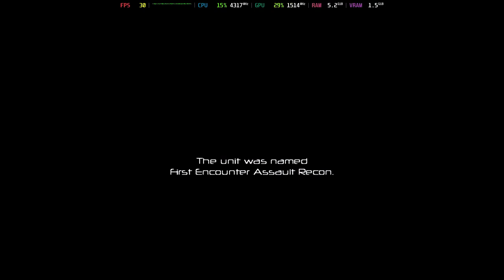Is F.E.A.R. Playable? Xenia Performance [GTR6 Mini PC]